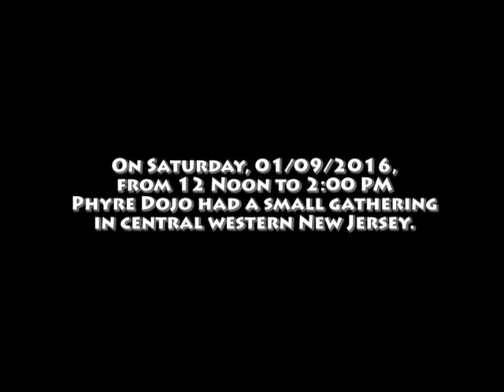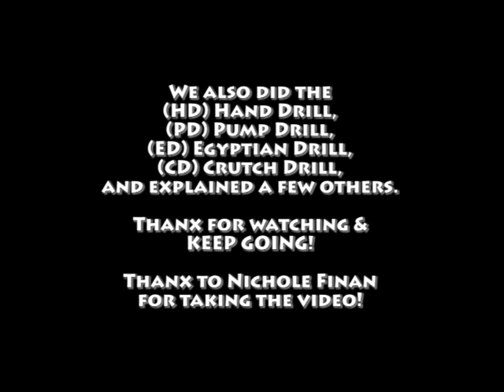Phyre Dojo Gathering 01/09/2016 Saturday 12N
On Saturday, 01/09/2016, Phyre Dojo had a small gathering to go over some methods for about 2 hours. Although we also did (HD) Hand Drill, (ED) Egyptian Drill, (CD) Crutch Drill and (PD) Pump Drill; this video shows the (MD) Mouth Drill, (MTD) Mouth Toggle Drill, (MBD) Mouth Bow Drill, The Fire Drill of the Gauchos and, the (GD) Giant Drill. Keep Going! Thanx to Nichole Finan for taking the video.